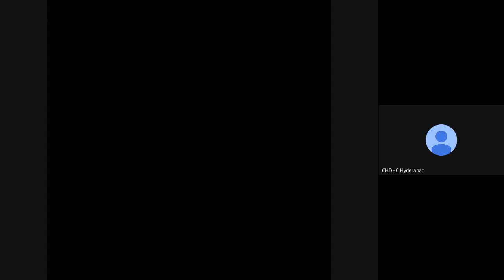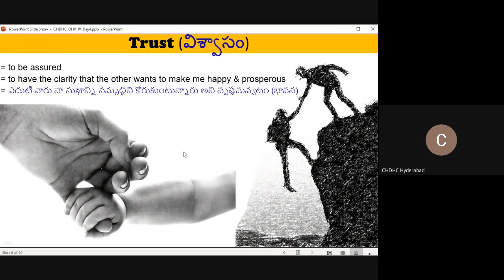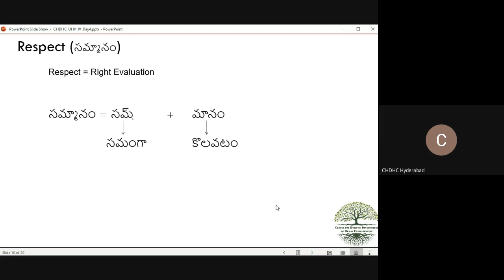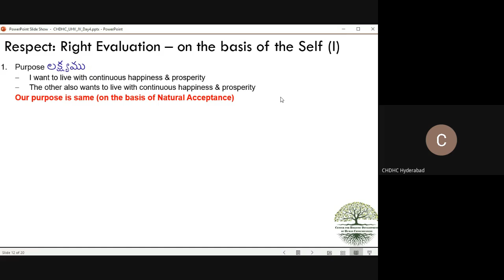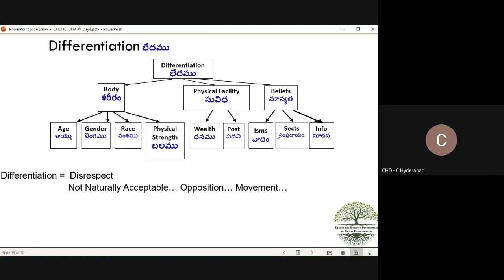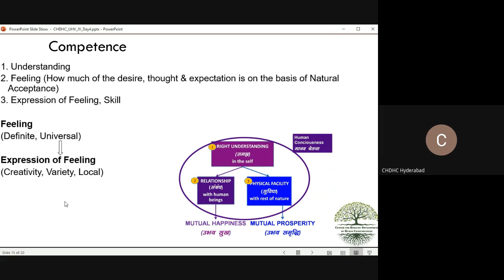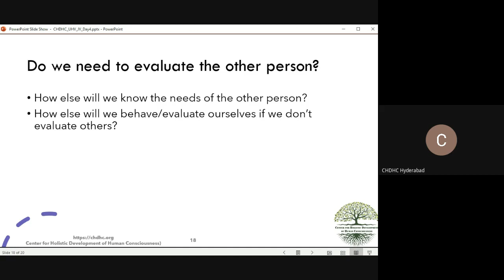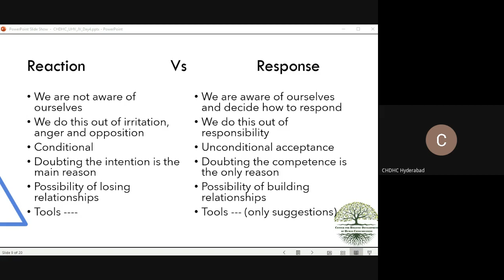4th day 11th batch Jeevan Vidya Universal Human Values Workshop by CHDHC 2021 02 22 at 17 32 GMT 8